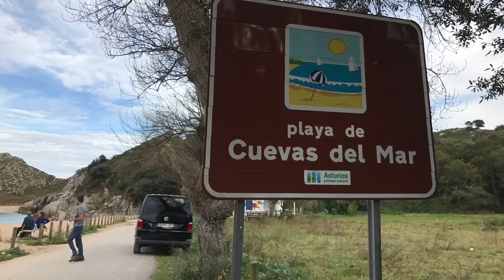Playa de Cuevas del Mar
Un paseo por la Playa de Cuevas del Mar en el concejo de Llanes, Asturias. Una de tantas playas repartidas por toda la costa cantábrica.Salimos del Camping Villaviciosa y en poco más de media hora llegamos a este rincón del oriente asturiano.